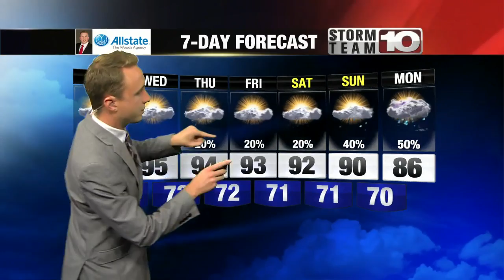Tuesday: Sunny and hot, High: 94. Heat Index: ~105.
Heat Advisory this afternoon, sunny and hot with a slight chance of showers.